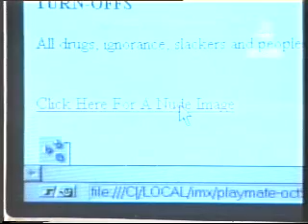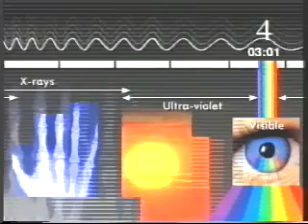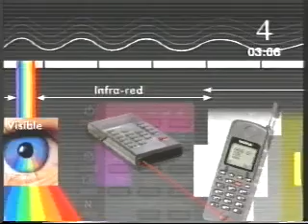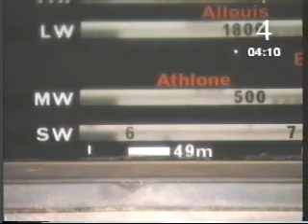BBC Short Circuit - Physics - 04 - Electromagnetic Waves (19'24'') - 1 of 2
BBC Short Circuit video on EM Waves, good bit on diffraction and other phenomena. Slightly old but still good physics.